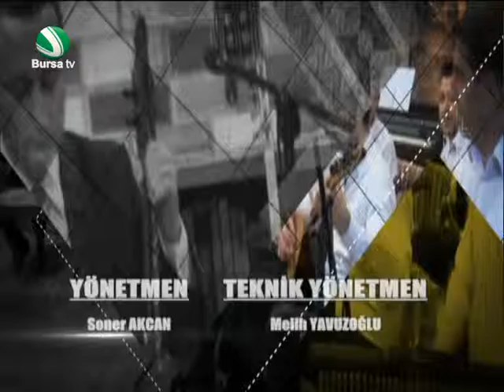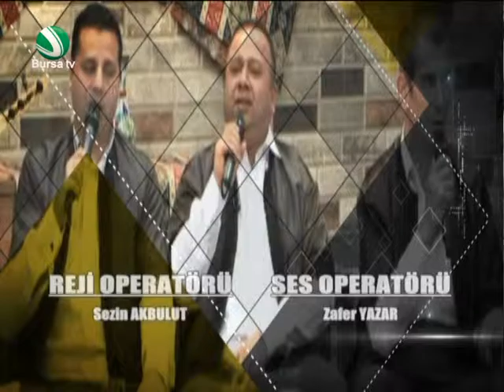Ağ Elime Mor Kınalar Yaktılar - Ayşenur Türkeş Menteşe ve Cemil Menteşe Gönül Dağı Programı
Ayşenur Türkeş Menteşe ve Cemil Menteşe'nin Hazırlayıp Sunduğu Gönül Dağı Programı Kayıtlarından..